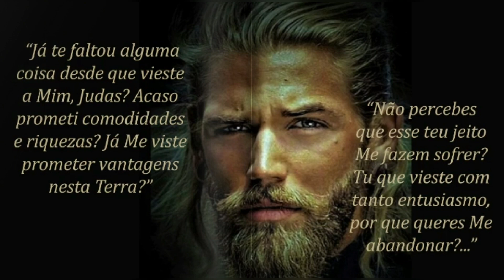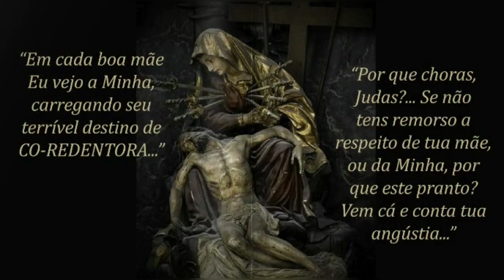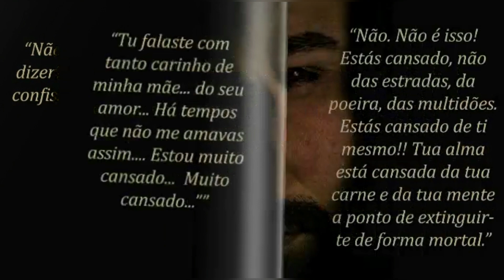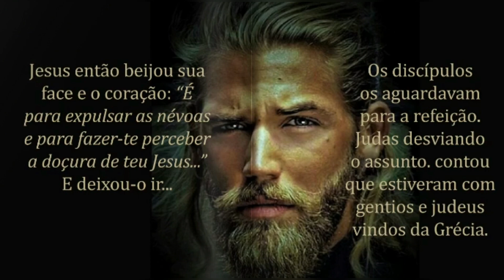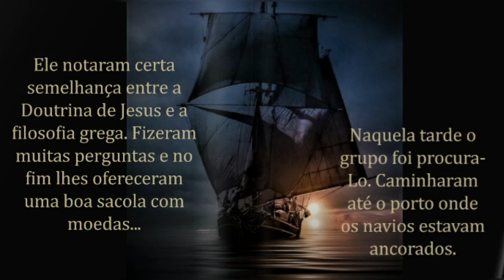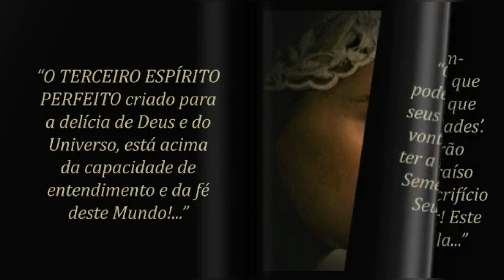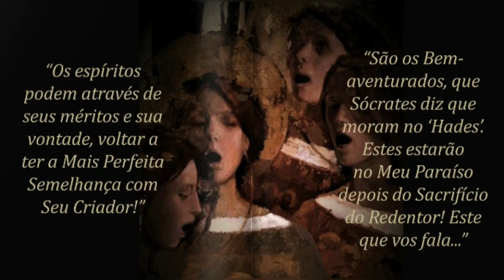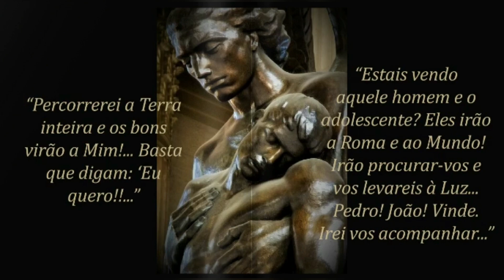175 - ESPÍRITO ATUANTE